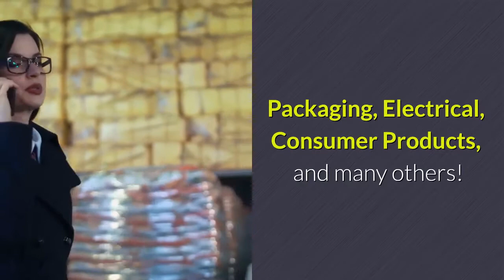Plastic Injection Molding Sioux City Iowa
Searching for Plastic Injection Molding Sioux City Iowa:

What Is Injection Molding:
Sioux City Iowa injection molding is a technique of creating products (since plastic) by warming up the molding product till it can stream as well as also can be infused into a mold

Material granules for the part are fed using a receptacle right into a warmed barrel, thawed making use of heating unit bands and also the frictional action of a reciprocating screw barrel. The plastic is after that injected via a nozzle right into a mould container where it cools off and also strengthens to the setup of the mold container.

What Happens In Sioux City Iowa Injection Molding:
Plastic product in the type of granules is thawed till soft enough to be infused under stress and anxiety to load a mould. The outcome is that the type is exactly reproduced. As soon as the plastic moulding has actually cooled down properly to establish the injection mould opens up releasing the component. The whole injection moulding process afterwards repeats itself.

What Is Injection Molding Used For:
Injection molding in Sioux City Iowa is a production treatment typically took advantage of for producing products from plastic trinkets as well as toys to auto body parts, cellular telephone situations, water owners, and also containers. Basically several of the plastic parts that we utilize in every-day life are injection constructed

Why Are Injection Molds So Expensive:
Injection mold and mildews go through hundreds of added pounds of stress every cycle. As a result of this, the mold and mildews should be made from incredibly solid products that can endure repeated usage without flawing.

How Much Does It Cost To Reduce Sioux City Iowa Injection Molding:
Below are 5 money-saving suggestions to reduced the expense on your next plastic injection project
1. Use designs that decrease materials.
2. Make certain suitable draft.
3. Think of mold resilience in your design.
4. Use products that satisfy your demands yet do not coldly exceed them.
5. Generate as many elements at the same time as practical.